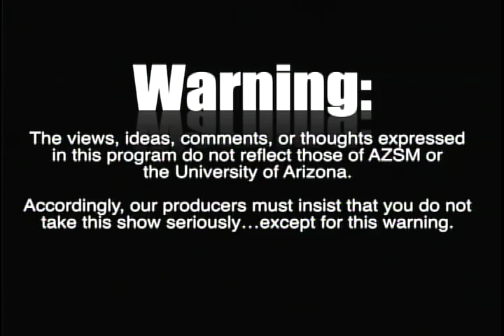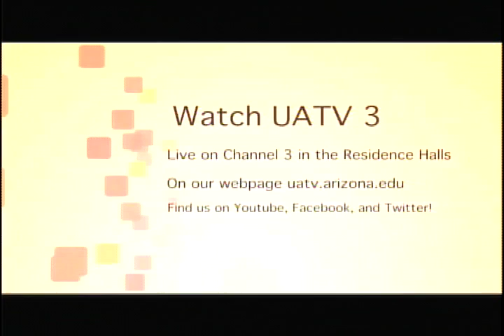UA Tonight with Mike Brilliant March 28, 2012